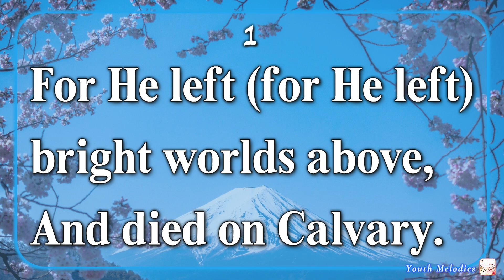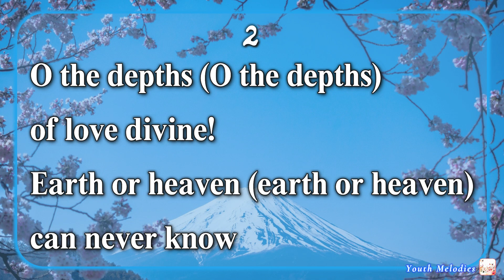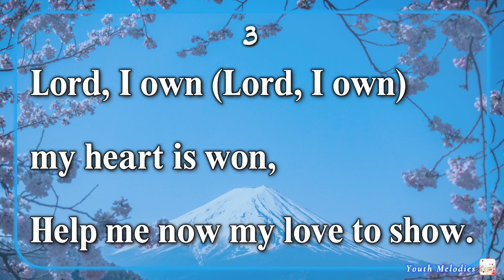I Will Sing of Jesus' Love (Accompaniment)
"I Will Sing of Jesus' Love "

1
I will sing (I will sing) of Jesus’ love,
Sing of Him (sing of Him) who first loved me;
For He left (for He left) bright worlds above,
And died on Calvary.

Refrain
Endless praise (endless praise) my heart shall give;
He has died (He has died) that I might live-
I will sing His love to me.

2
O the depths (O the depths) of love divine!
Earth or heaven (earth or heaven) can never know
How that sin (how that sin) as dark as mine
Can be made as white as snow.

3
Nothing good (nothing good) for Him I’ve done;
How could He (how could He) such love bestow?
Lord, I own (Lord, I own) my heart is won,
Help me now my love to show.